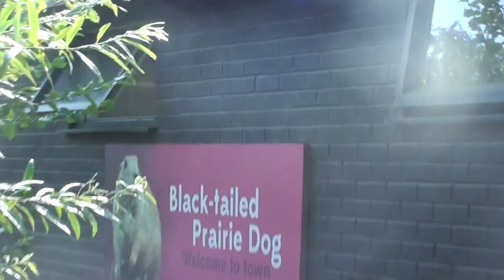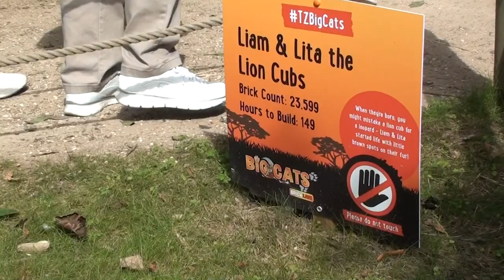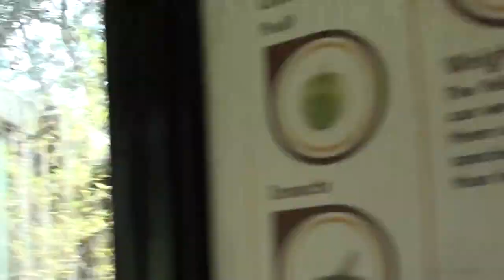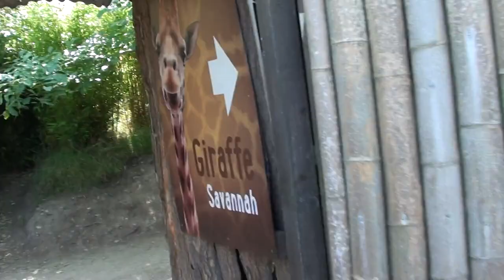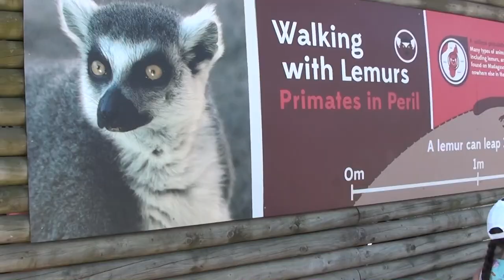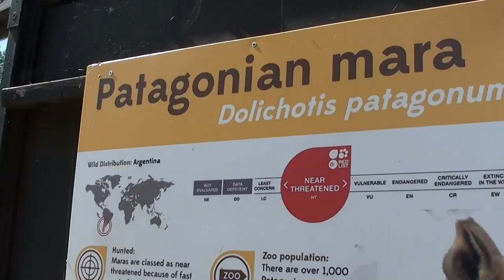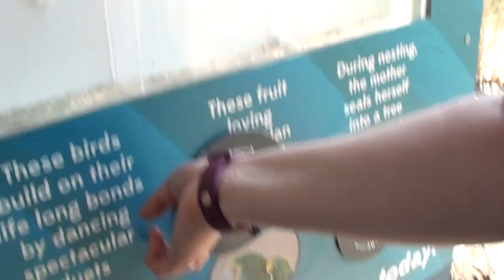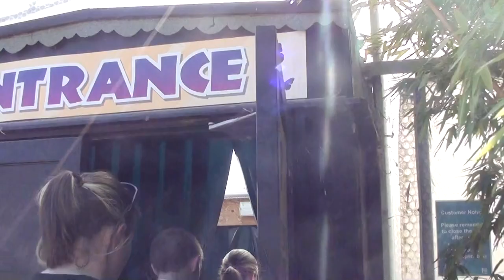Twycross Zoo, Wild Animals & Guinea Pigs Too!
Stacey & Myk explore Twycross Zoo's offerings. From Meerkats to Lorikeets, Tigers to Otters, there's a lot on offer at this presumably 'small' wildlife park. Enjoy less of a vlog and more of a tour in this latest video.